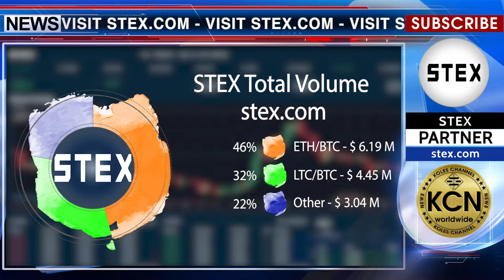KCN STEX.com Total Volume 01.04